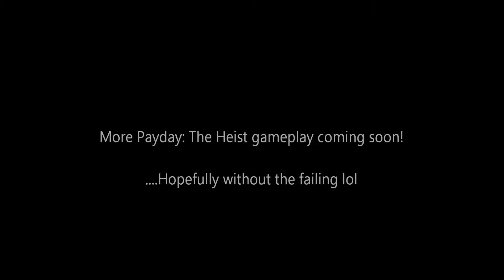MaxPowerGaming360 FAILS at Payday: The Heist!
Soooo. one of our friends gifted us Payday on steam...we decided to try it out and noob it up!. LMAO

REAL Gameplay coming soon!

PAYDAY The Heist is an action filled first person shooter by Overkill and SOE that lets players take on the role of a hardened career criminal executing intense, dynamic heists in constant pursuit of the next "big score". Load out with an array of weaponry and equipment. Navigate six high-stake heists with three other live or A.I. Co-Op partners in crime.